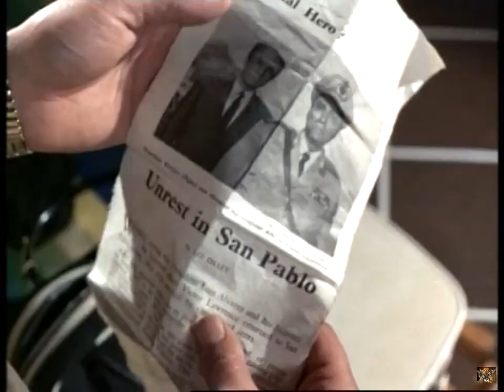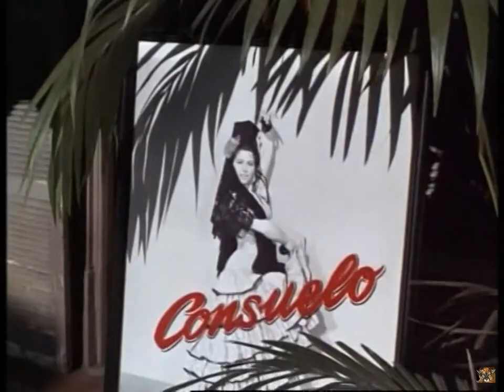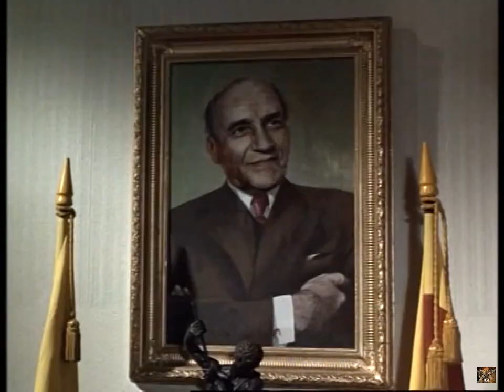The Saint 5/4 -The Reluctant Revolution - (Subtitle: Hungarian)Other captions in the settings!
"The Saint" TV series! Season 5 Episode 4! (1966)